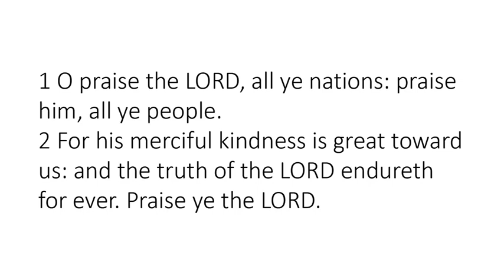Psalm 117 - King James Bible - Read Along Audio